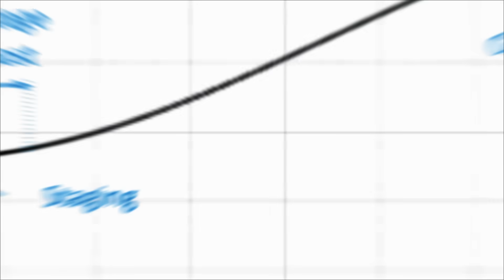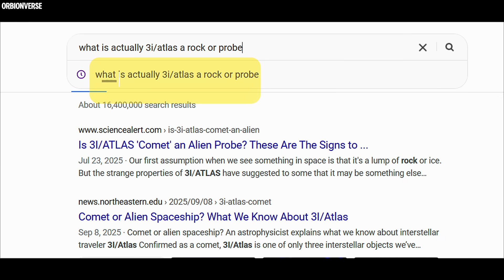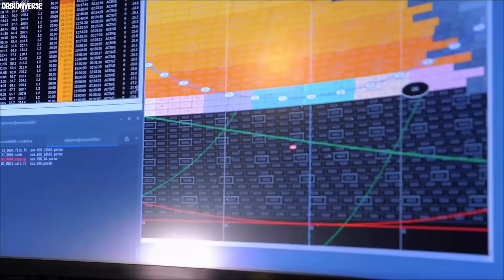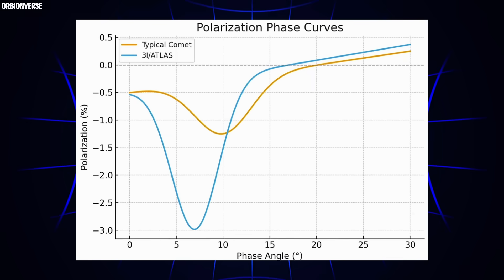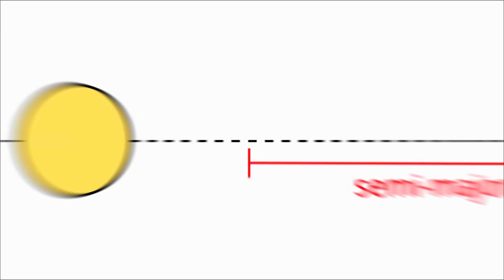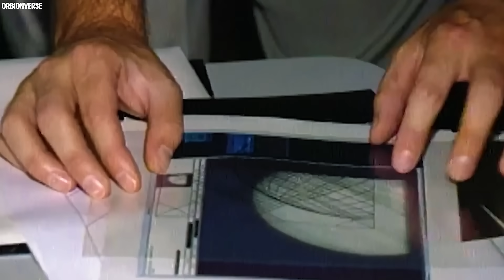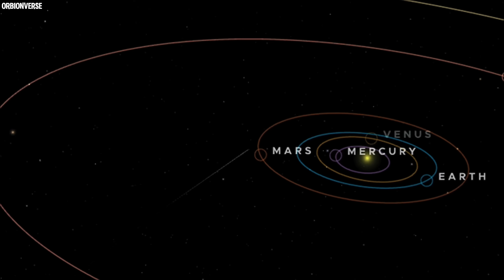First Closest Image of 3I/ATLAS Captured by Mars Rover Reveals Something Odd!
On October 4th, 2025, NASA’s Perseverance rover captured something extraordinary above the Martian sky — the first closest image of the interstellar object 3I/ATLAS.

At first glance, it looked like a comet. But the data told a stranger story. Its orbit was too precise. Its brightness too clean. Its reaction to the Sun’s solar storm? Unlike anything natural we’ve ever seen.

Could this be a fragment from another star system? A relic of a long-lost world? Or even… something not natural at all?

Join us as we break down the image, the science, and the mystery of 3I/ATLAS — a cosmic visitor that may rewrite everything we thought we knew about interstellar objects.